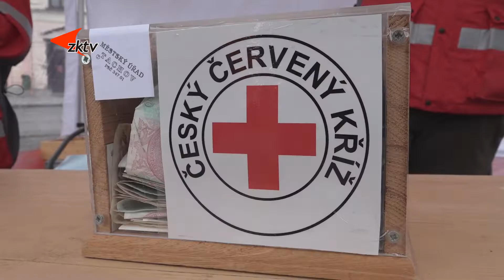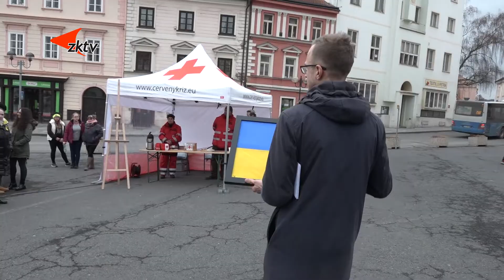koncert Tachov pro Ukrajinu vynesl téměř 120 tisíc korun